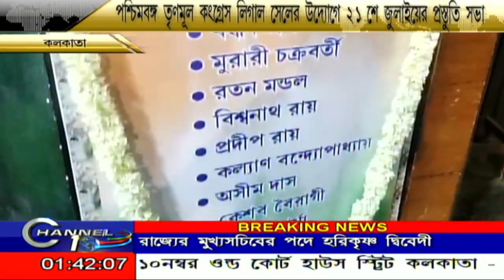তৃণমূল কংগ্রেস লিগাল সেলের উদ্যোগে ২১শের প্রস্তুতি সভার আয়োজন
তৃণমূল কংগ্রেস লিগাল সেলের উদ্যোগে ২১শের প্রস্তুতি সভার আয়োজন BanglaNews BengaliNews বাংলাতাজাখবর BengaliNewsLive বাংলাখবর CHANNEL10 CHANNEL 10